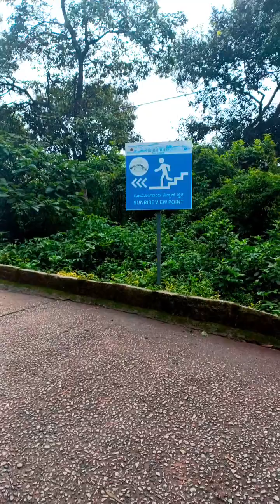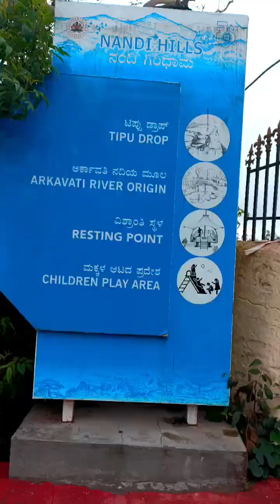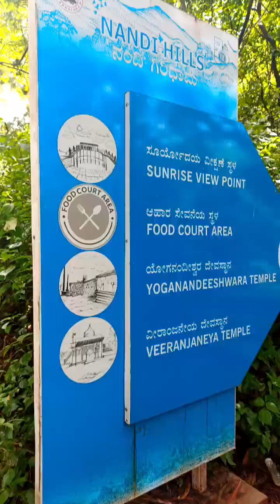Nandi Hills Vlog Bangalore! || ನಂದಿ ಹಿಲ್ಸ್ ವ್ಲೊಗ್ ಬೆಂಗಳೂರು || नंदी हिल्स व्लॉग बैंगलोर#video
Nandi Hills Vlog Bangalore! || ನಂದಿ ಹಿಲ್ಸ್ ವ್ಲೊಗ್ ಬೆಂಗಳೂರು ||  नंदी हिल्स व्लॉग बैंगलोर!

nandi hills bangalorenandi hills karnatakaBangalore to nandi hills road tripnandi hills sunriseNandi hills vlog strategy gamesmobile gamesNandi hills bettaHow to viral youtube videosubscriber kaise badhaye

nandi hills vlog
watch hours
channel
how to grow channel